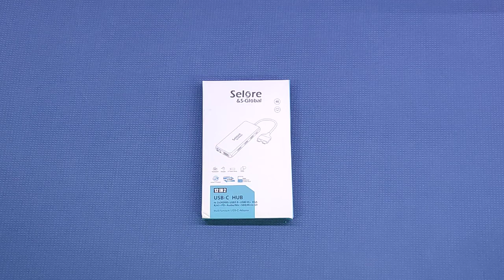Docking Station per MacBook,USB C Hub 12 in 2 tipo C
Veramente comodo

Il prodotto lo potete trovare ed acquistare qui

Recensione:
Tutti i nuovi notebook o ultrabook sono pensati più per essere compatti e leggeri da trasportare a discapito del numero di porte e connettori disponibili per il "mondo esterno".
E questo vale anche per i nuovi notebook professionali di casa Apple che come gli altri necessitano di dispositivi come questo per risolvere il problema.
Il collegamento al notebook avviene tramite una speciale porta che è realizzata con due connettori USB C (in posizione fissa) specifici per i MacBook Pro.
Una volta collegato si ottengono le seguenti porte:

- 2 Prese USB Standard 3.0
- 2 presa USB 2.0
- 1 Presa USB Type C
- Lettore Schede SD
- Lettore schede MicroSD
- 2 prese HDMI 4K
- 1 presa VGA
- 1 presa LAN Ethernet Gigabit
- 1 Uscita audio compatibile con connettori Jack da 3.5mm

In definitiva lo reputo un ottimo compagno di viaggio e le consiglio vivamente:

PRO
- HUB Compatto
- Gestione di 3 monitor (2 HDMI e 1 VGA)
- Lettore di schede SD e MicroSD
- Prese USB Type C, 3.0 e 2.0
- Non richiede alimentazione esterna

CONTRO
- niente da segnalare

Unboxing di Docking Station per MacBook,USB C Hub 12 in 2 tipo C
Grazie.